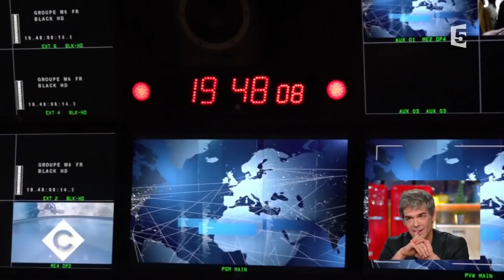Xavier de Moulins au dîner - C à Vous - 03/11/2017